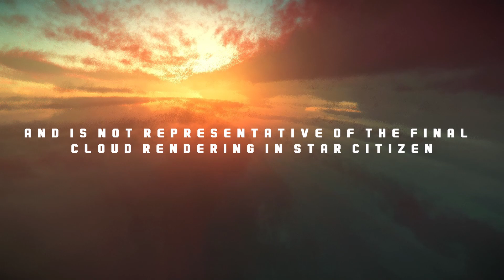INTO THE CLOUDS - STAR CITIZEN 3.15.1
Cinematic video of new volumetric clouds from new update of star citizen 3.15.1 shot on the PTU.